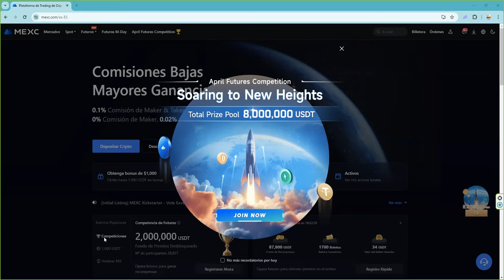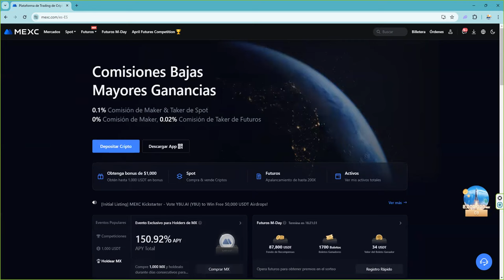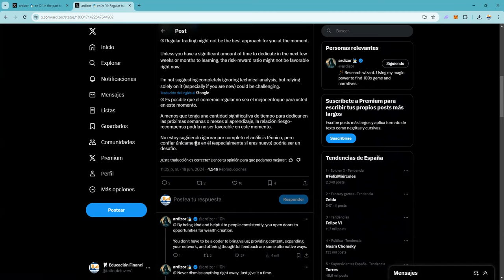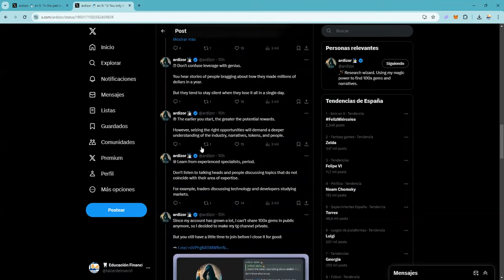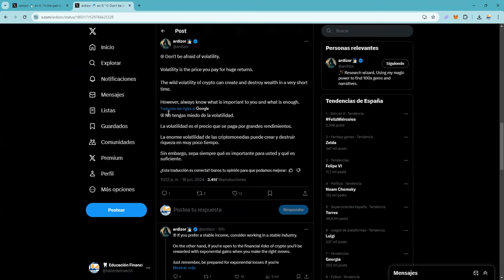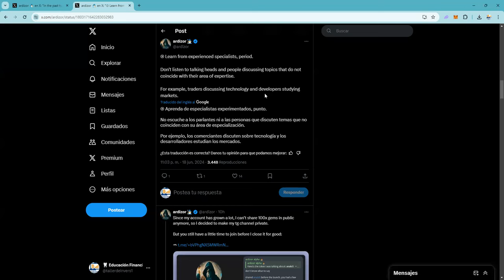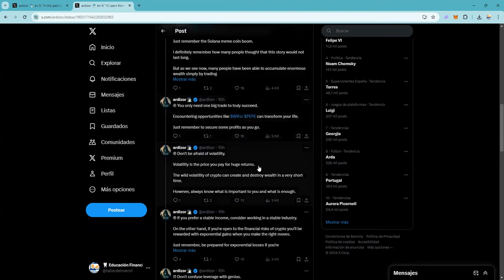Guarda esta imagen de donde entrar y donde salir en bitcoin asi de facil